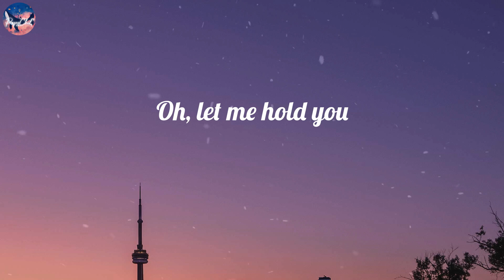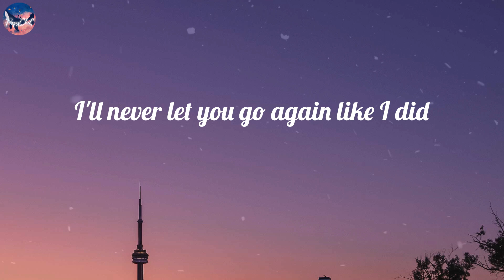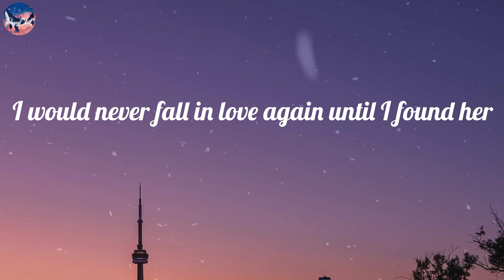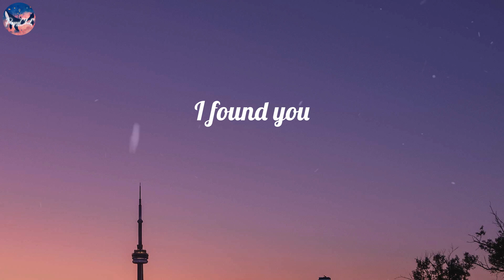Stephen Sanchez - Until I Found You (Lyric Video)